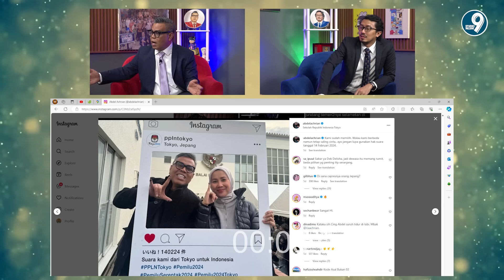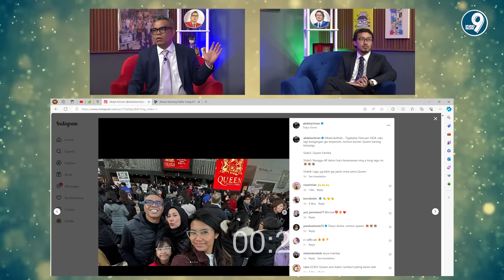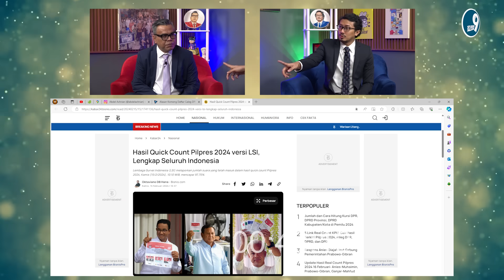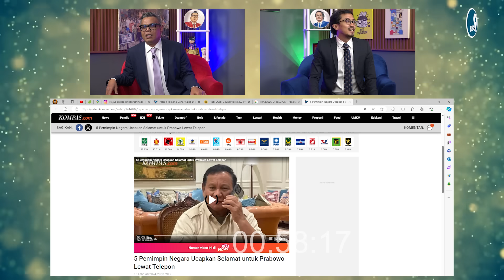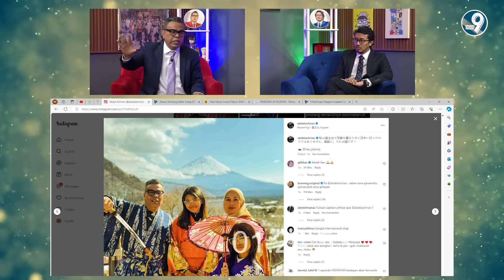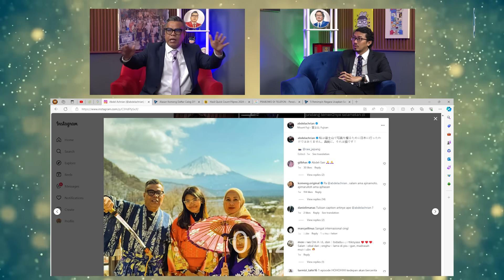HOHO HIHI - ALL IN PRABOWO KOMENG (EPISODE 131)